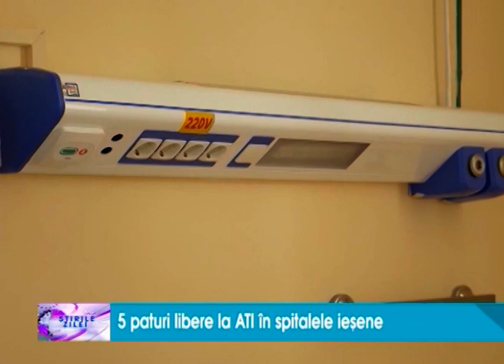5 paturi libere la ATI in spitalele iesene